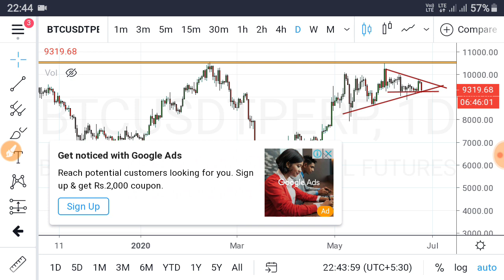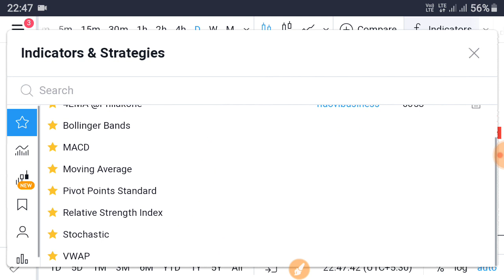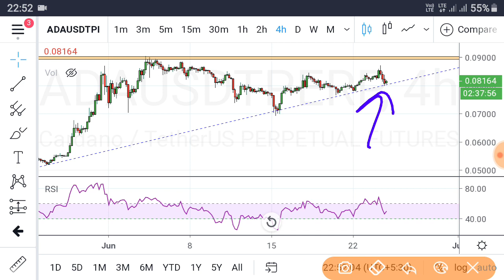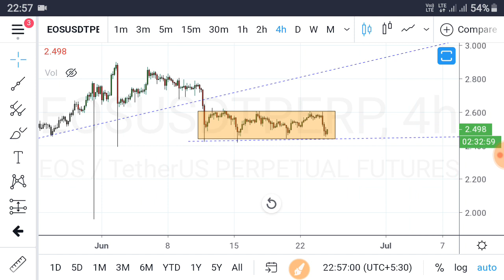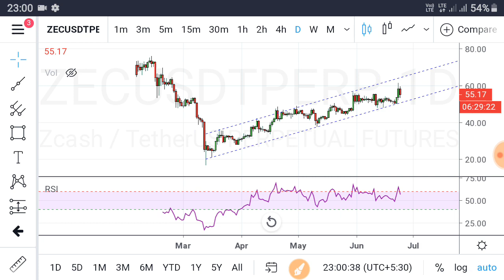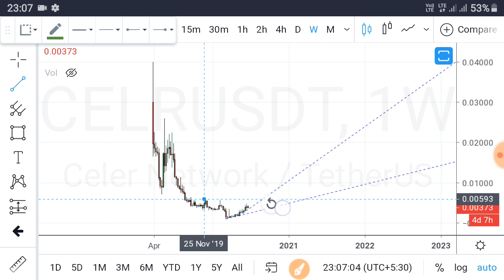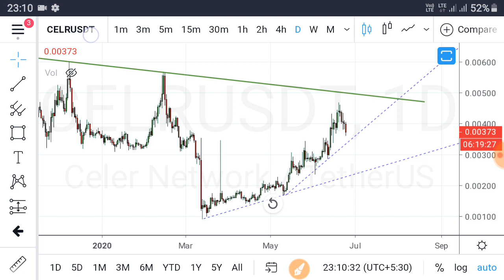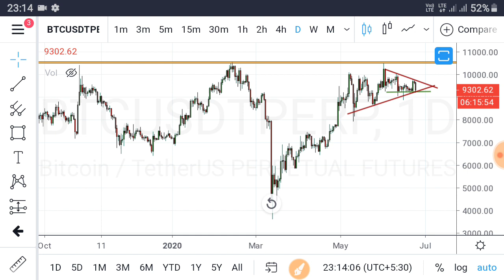Bitcoin & Altcoins Price News || Hindi/ हिन्दी मे